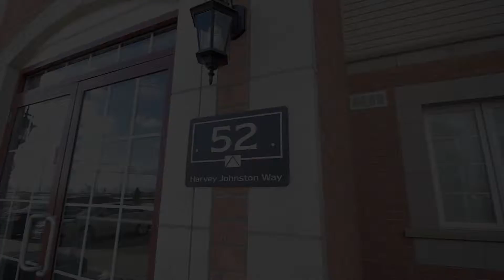52 Harvey Johnston Way #302, Whitby